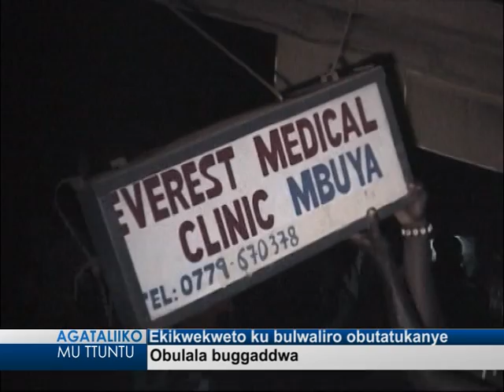Eikwekweto ku bulwaliro obutatukanye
Obulala buggaddwa